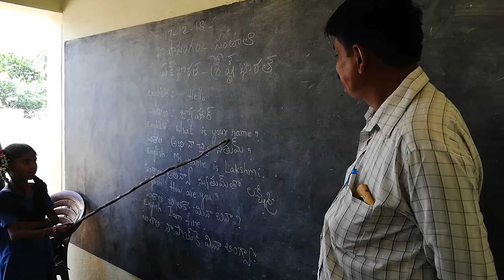SANTHALI LANGUAGE, MPUPS SOMASANIGUNTA MAIN , VENKATAGIRI MANDAL, NELLORE DISTRICT, AP